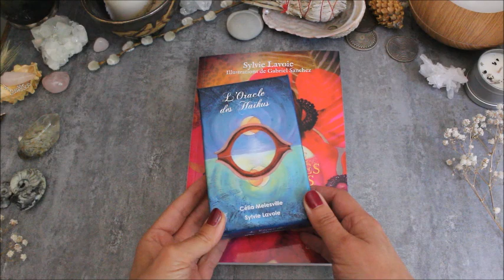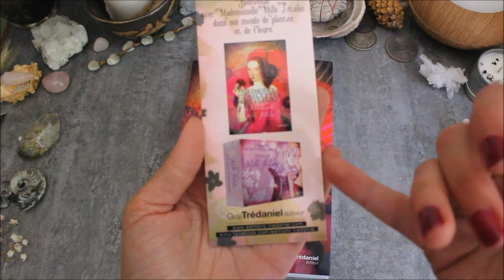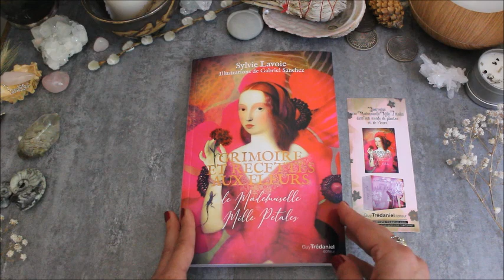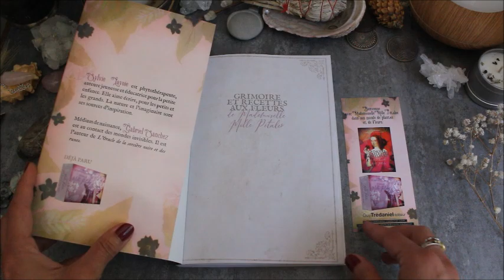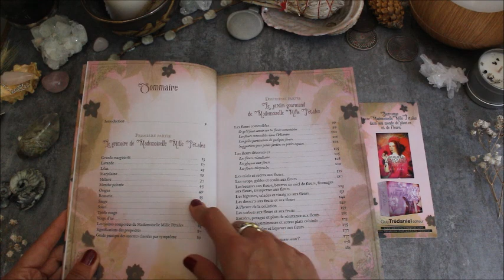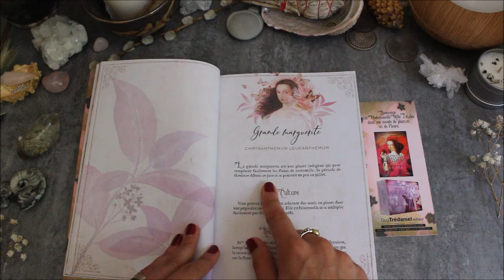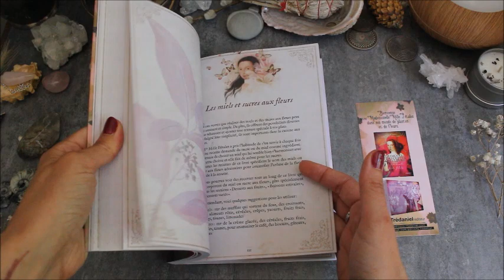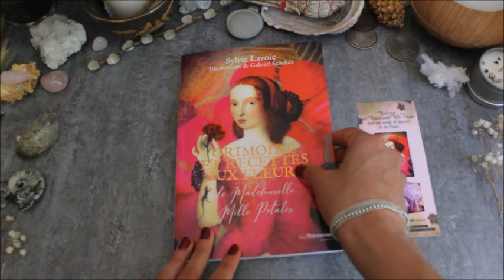Grimoire et recettes aux fleurs de Mademoiselle Mille Pétales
Où trouver le livre "grimoire et recettes aux fleurs de Mademoiselle Mille pétales"